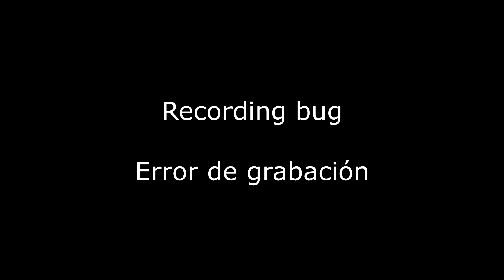[TAS] Sonic Unleashed | Windmill isle act 1 and missions | 2K 60fps DX12 8xSSAA 16x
Ábreme

Pídeme lo que sea en comentarios / Ask me whatever in comments

Skype: Albert ASGrr

Steam: Albert ASGrr

Song included in this video has been used for entertaining purposes only.